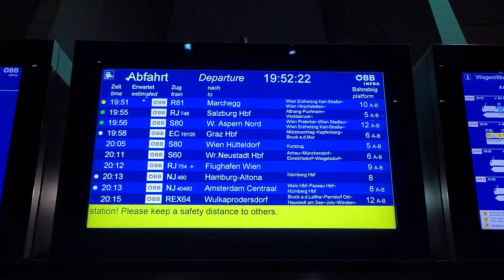Railjet RJ 748 Aeroport Viena - Salzburg pleaca din statie de la linia 5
00:00 - 00:04 intro
00:04 - 00:14 tabela
00:14 - 00:20 RJ 748 pleaca din statia Viena de la linia 5
00:20 - 00:29 Siemens Taurus ES 64 U 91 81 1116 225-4
00:29 - 00:34 Siemens Railjet 84-90 1??
00:34 - 00:37 Siemens Railjet 22-90 2??
00:37 - 00:40 Siemens Railjet 22-90 3??
00:40 - 00:43 Siemens Railjet 22-90 4??
00:43 - 00:45 Siemens Railjet 85-90 5??
00:45 - 00:48 Siemens Railjet 19-90 6??
00:48 - 00:50 Siemens Railjet 80-90 7??
00:50 - 01:15 outro

Total parcurs RJ748:
264 km parcursi in 3 ore si 15 minute.

Compunere tren:
1 x Siemens Taurus ES 64 U  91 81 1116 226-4 (OBB) 6400KW 230kmh
1 x 84-90 1?? : construit Siemens trainset Railjet: clasa 2
1 x 22-90 2?? : construit Siemens trainset Railjet: clasa 2
1 x 22-90 3?? : construit Siemens trainset Railjet: clasa 2 Zona linistita "Ruhezone"
1 x 22-90 4?? : construit Siemens trainset Railjet: clasa 2
1 x 85-90 5?? : construit Siemens trainset Railjet: Restaurant
1 x 19-90 6?? : construit Siemens trainset Railjet: clasa 1
1 x 80-90 7?? : construit Siemens trainset Railjet: clasa 1 + clasa Business Zona linistita "Ruhezone"